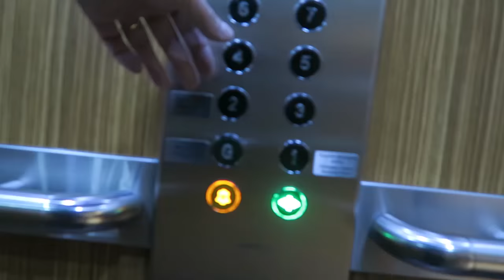On The Way To London Vlog#2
Andrew Berry is a UK jewellery designer, goldsmith and educator.

These weekly vlogs show what goes on in Andrew's life during the week at his business Andrew Berry Jewellery and At The Bench - his on line jewellery training website. New tools, jewellery making techniques, behind the scenes at jewellery trade shows.